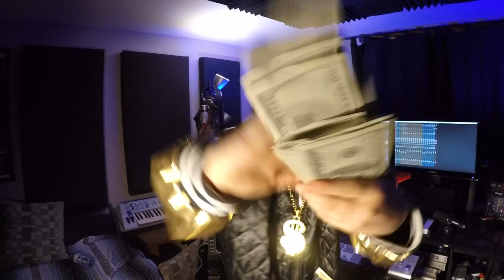I'm The Jonathan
Grade 6 School project for Jonathan

Audio recorded at Woodward Studios
Video made at Woodward Studios
Lyrics by Jon and Jonathan

Beat made by Jon Howard